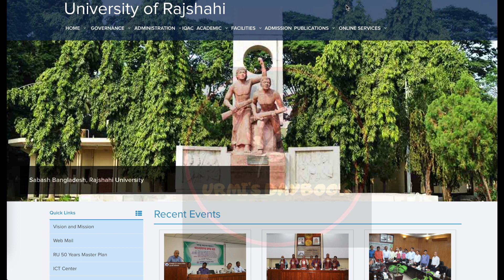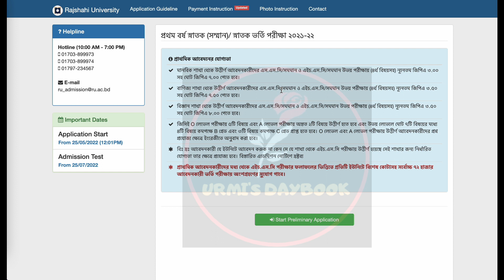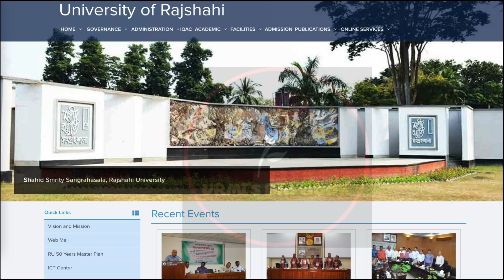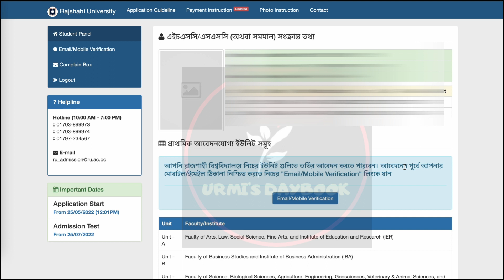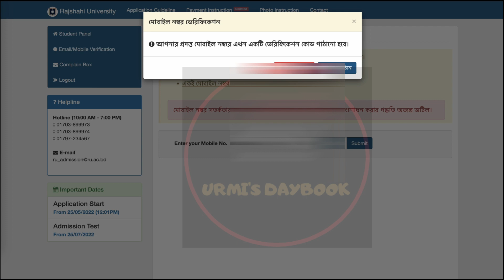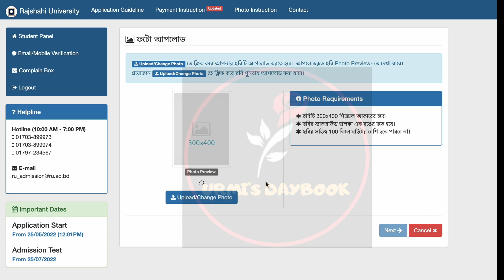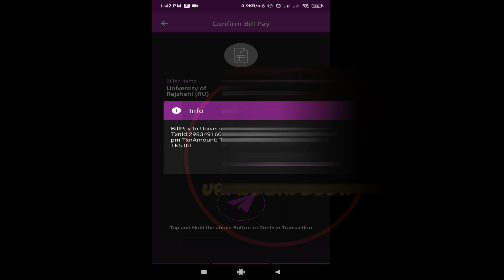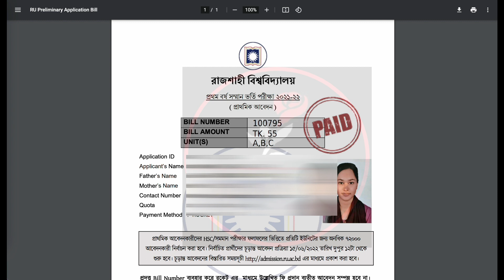How to Apply Rajshahi University 2022 | RU Admission 2022 Apply Online | RU Online Application 2022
My another channel:
Bongo foodies:
😎Let’s connect:
Thumbnail Text: RU Admission 2022 Apply Online